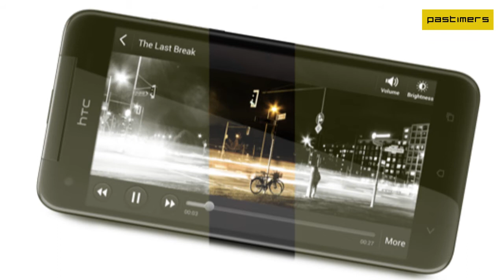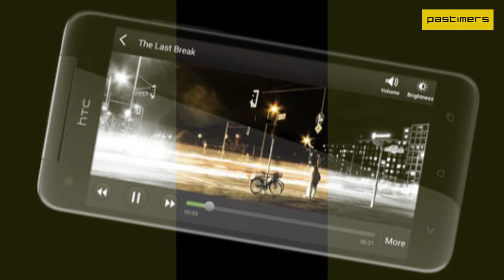HTC Butterfly Full Phone Specifications